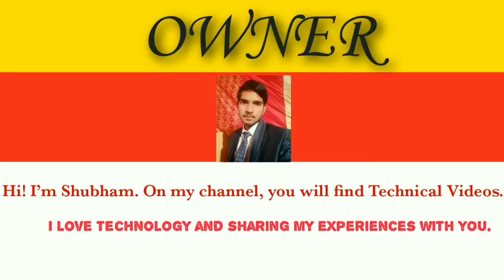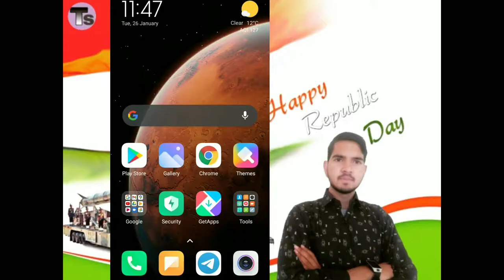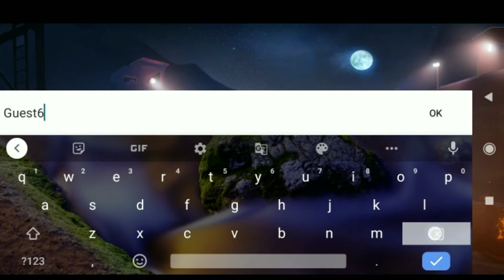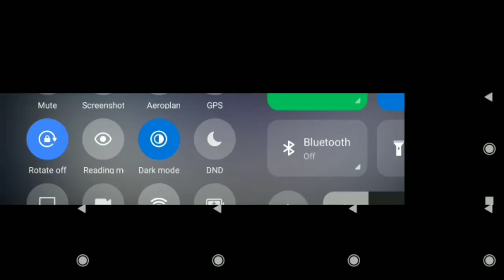FAU-G Game Exclusive First Look & Gameplay | Action Game | Weapons | Mission | First Impressions🔥🔥🔥